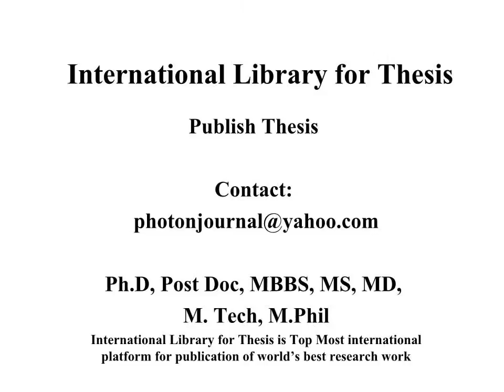Journal of Microbiology and Parasitology